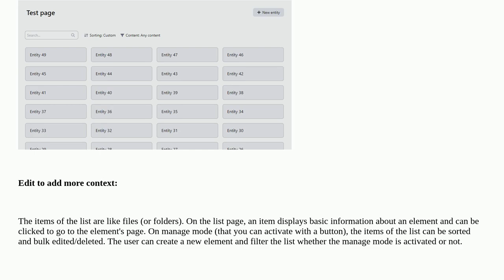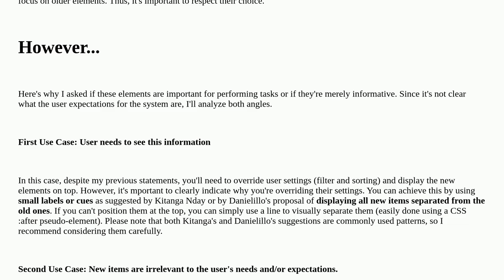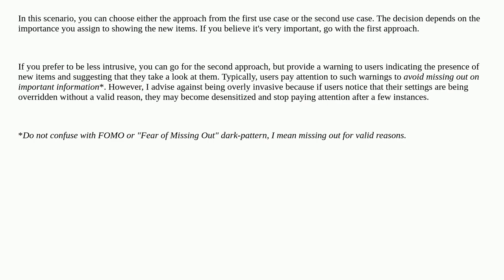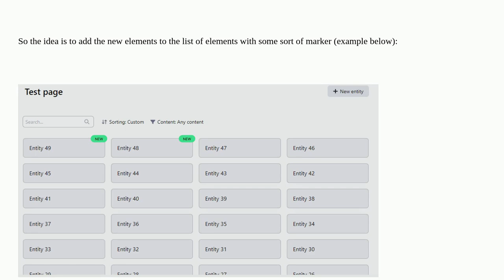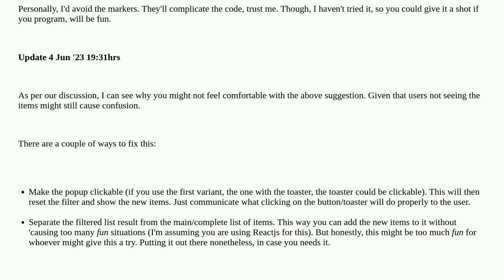Ux: Reset filters or warn the user when a new element is added to a list?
Reset filters or warn the user when a new element is added to a list?

A special thanks goes out to the awesome community

  user-expectation filter grid